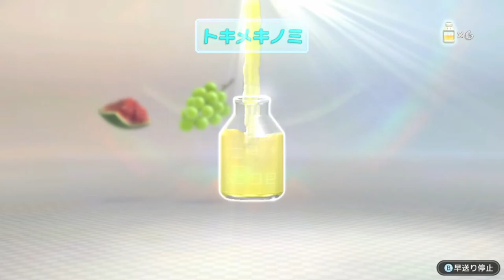【ピクミン3Deluxe】これがホントのくちびるおばけ【7日目】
ピクミン3Deluxeやっていきます！
目標はゆるゆると全果物集め

7日目

このバケモノからもピクミンは生まれるんですね
(唇ピクミンが生まれそう)